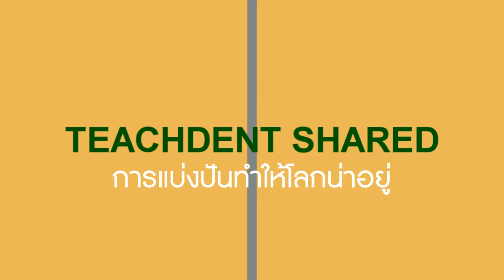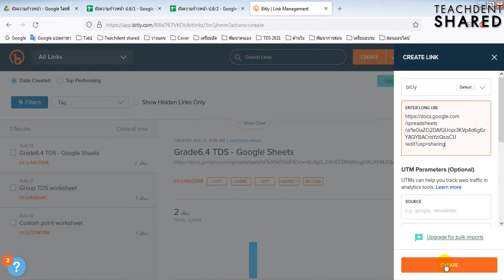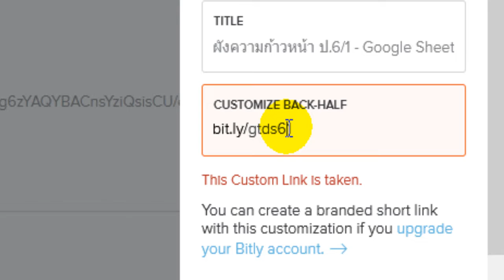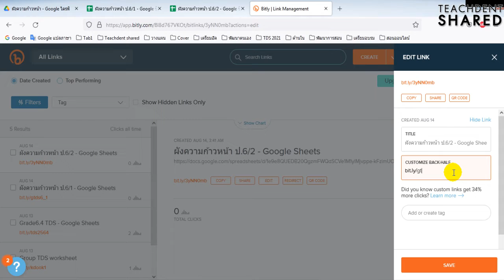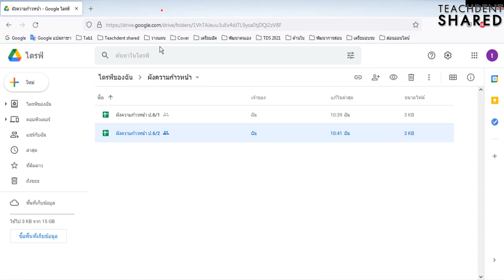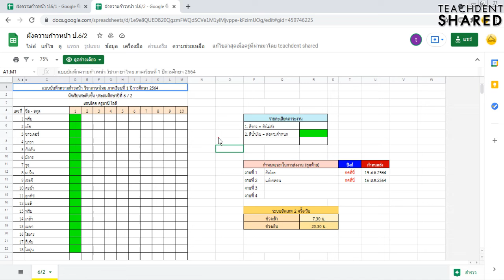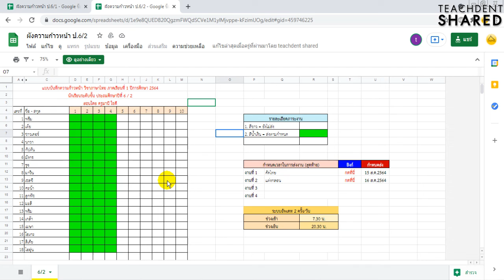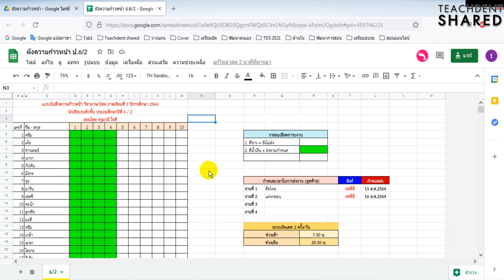ตั้งค่าผังความก้าวหน้าอย่างไรให้ง่ายต่อนักเรียน ลองทำแบบนี้ดู... สำหรับการสอนออนไลน์ | EP.2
คลิปวิดีโอนี้ : ทุกท่านจะได้เรียนรู้การทำสำเนาผังความก้าวหน้า การปรับแก้ไขข้อมูล การเพิ่มผังความก้าวหน้า ในกรณีที่สอนหลายห้องเรียน